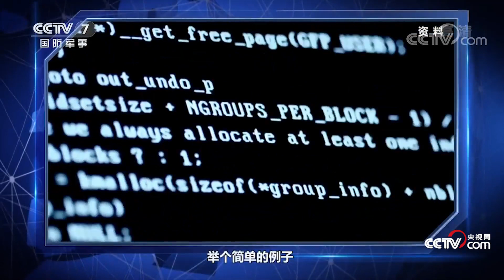苏-57升级后惊艳亮相 能否突破F-35筑起的“闪电墙”？|军迷天下